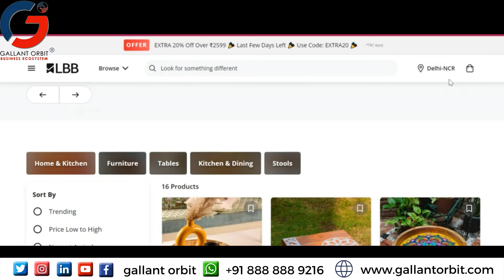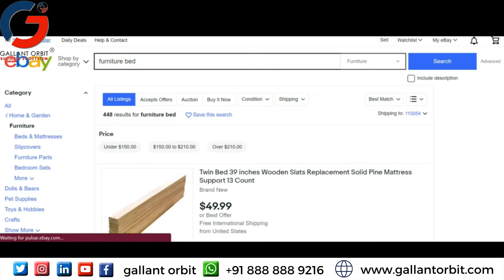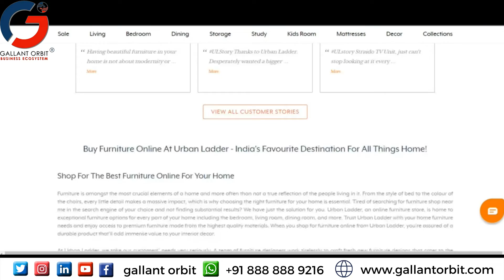Top 10 Furniture sites in INDIA | Gallant Orbit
In this video, We’re going to show you the top 10 furniture sites  in INDIA. These are some of the best E-commerce sites for getting furniture online. You can find anything from living room tables to bedroom sets.